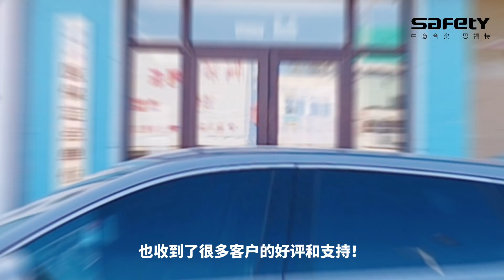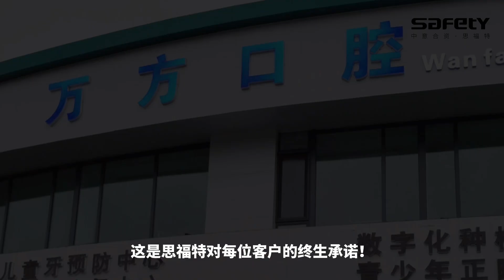Inspection of dental chairs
Difficulty in travel, but it can't stop Safety from forgetting his original intention